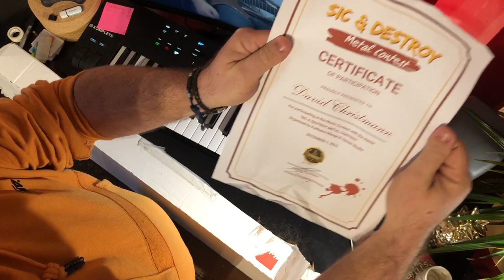UNBOXING - Sic & Destroy - Le trophée ! :D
Happy me! Merci Cedrik! Ce sera top sur les murs de mon studio (pile dans la bonne palette de couleurs!)

Bravo à tous! C'était un plaisir de rentrer du boulot et d'aller écouter vos contributions à ce contest.

Et rendez-vous en 2023 pour de la musique encore plus épique!!!
Passez un joyeux réveillon, prenez soin de vous! ;)
Rock On!

d'